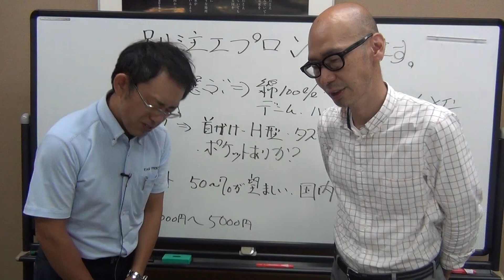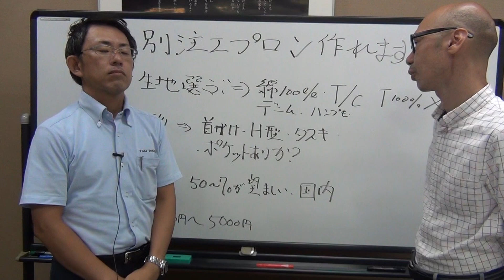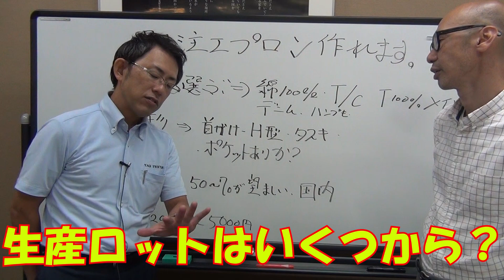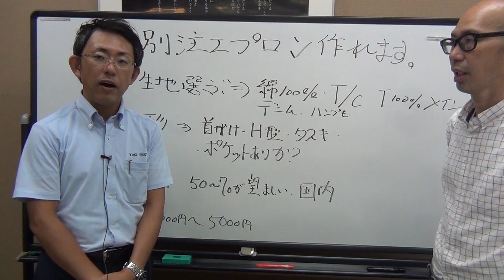エプロン別注で作ることができます。オリジナル特注エプロン作成について。何ができるの？？